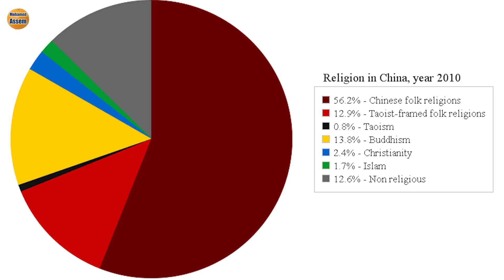الصين من امبراطورية محتلة الي دولة عظمي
كيف تحولت الصين من امبراطورية محتلة و مرت باضطرابات سياسية عديدة الي واحدة من اكبر الدول العظمي في العالم ؟ كيف تحول التاريخ في الصين ؟ و كيف كان تاريخ جمهورية الصين منذ مئات الأعوام ؟ و كيف ناضل و كافح الشعب الصيني لنجاح دولتهم اقتصاديا بهذا الشكل ؟
بعد عقود من الركود الاقتصادي والاجتماعي تحت الحكم الاشتراكي الشمولي لمؤسس الجمهورية ماو زيدونغ، نجحت الصين في اصلاح اقتصادها على نمط شبه رأسمالي واصبحت واحدة من اسرع دول العالم نموا وأكبرها في الصادرات على الاطلاق.
الصين أكثر دول العالم سكانا، وتعود حضارتها الى 4 آلاف سنة وابتكرت العديد من أسس العالم المعاصر ومنها الورق والبارود والتسليف المصرفي والبوصلة والعملة الورقية.

ماذا لو عادت الامبراطورية البريطانية الان ؟
ماذا يحدث لو اصبحت الصين القوة العظمي الاولي في العالم ؟
ماو تسى تونج | معلم الصين الأول
هذه هي الصين... البنية التحتية
أفضل فلم عن معجزة ونهضة الصين في ٧ دقائق